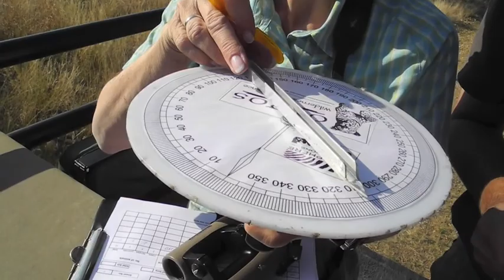Biosphere Expeditions: Leopard conservation, Namibia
Namibia expedition impressions: some research activities, camp life, landscape, animals, Land Rover driving, soundbites, etc.